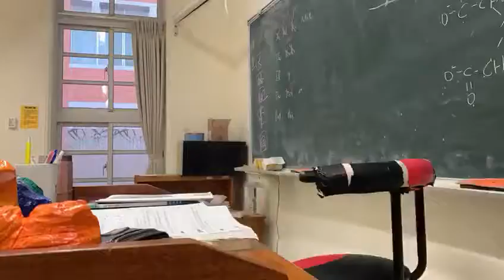How to study in a classroom ep.2 (34 day left)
We is wenting too toke the AST